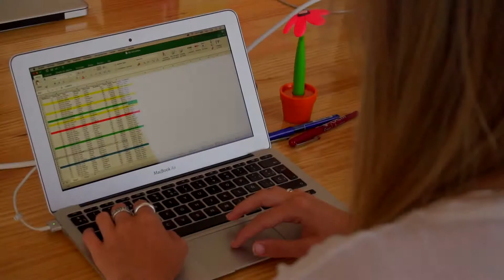Triler directora ejecutiva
Estamos muy contentos con el servicio y como quedó el vídeo. No soy de estar delante de cámaras y ellos te hacen sentir muy cómodo. El vídeo es inmejorable tanto a nivel de imágenes como a nivel de música. Saben como montar el vídeo para que quede emotivo. En una buena historia, para presentarte como profesional!